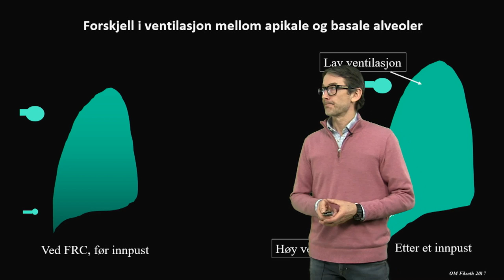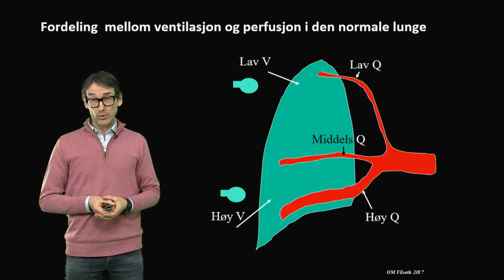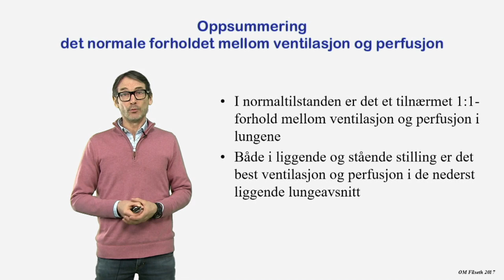Ventilasjon og perfusjon